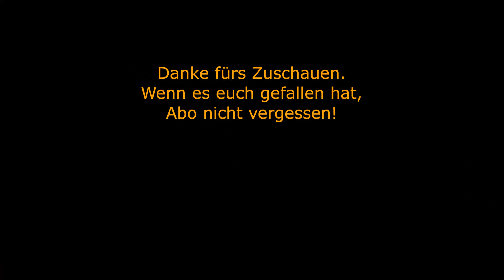GTA5 Zeitrennen: Fort Zancudo Dinka Akuma Ungetunet in 1:35.073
Für dieses Rennen empfehle ich die Dinka Akuma, die deutlich besser als die Bati801 ist. Das Handling im Wheelie ist um einiges besser als bei der Bati801, wenn ihr die Akuma (Bergsprinter) auch noch Voll Tunet fahrt ihr unter 1:30.xxx
Meine Zeit Getunt: 1:28.4xx egal ob Wheelie oder nach Vornegelehnt, beides gleichschnell. Aber nach Vorne gelehnt um einiges leichter zu fahren.
Kann das Video gerne Hochladen wenn ihr wollt ;)